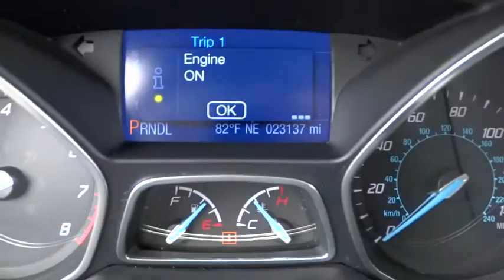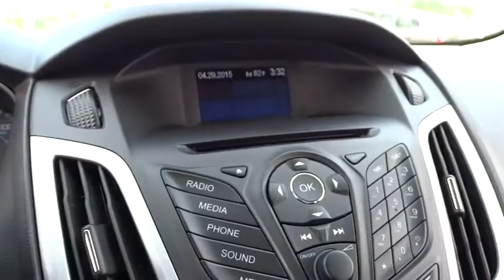2013 Ford Focus Beckley WV, Charleston WV, Roanoke VA, Lewisburg, WV, Covington VA, GR8504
2013 Ford Focus

Colonial Ford
1446 N Jefferson St